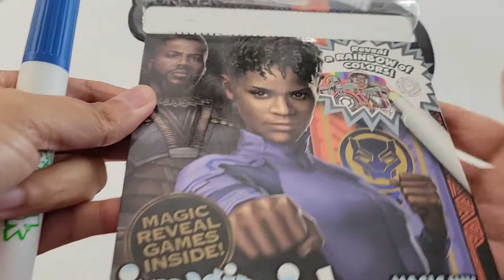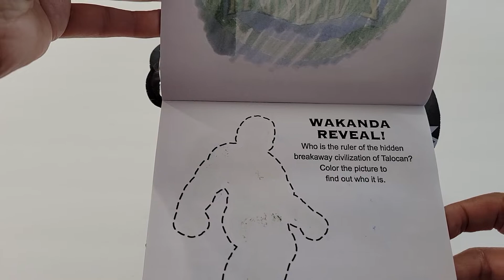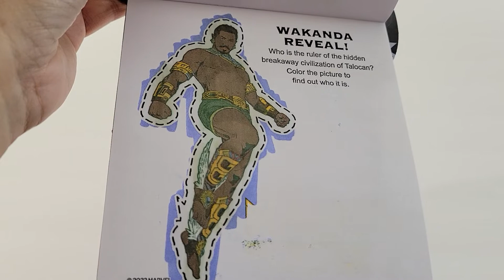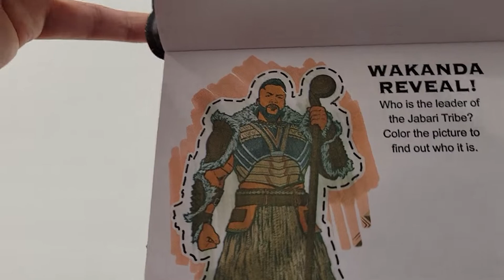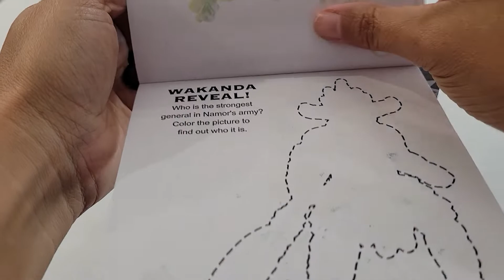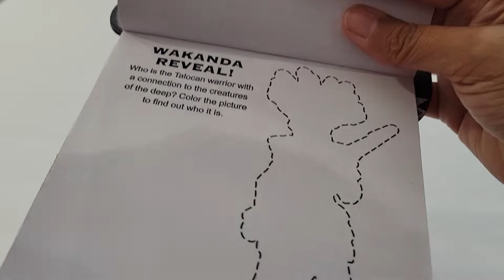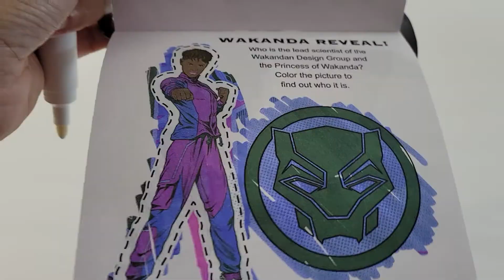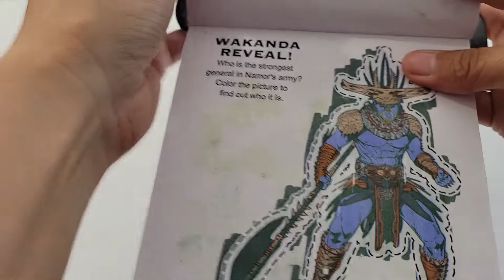Wakanda Forever Imagine ink